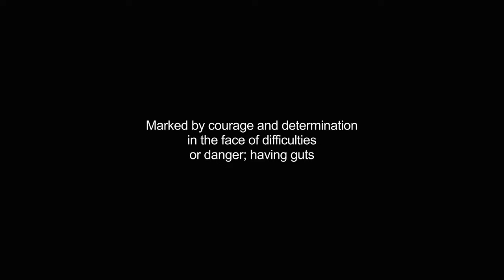gutsiest video Dictionary meaning and pronunciation